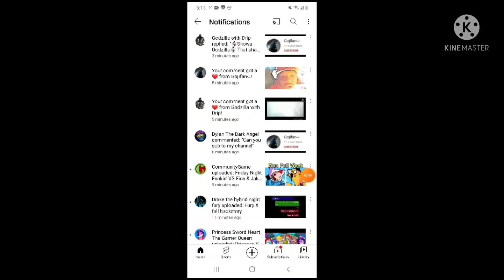when I see someone say can you sub to there channel: